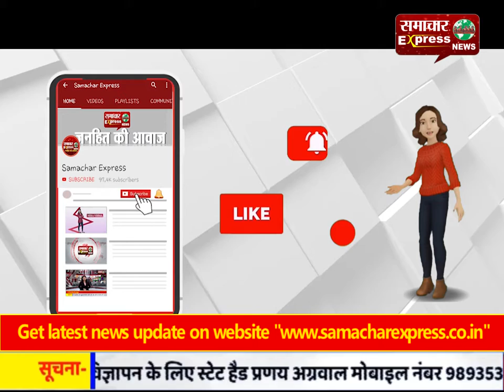अब पुलिस के जवान कोरोना वायरस से सुरक्षित होकर कर सकेंगे कार्य!